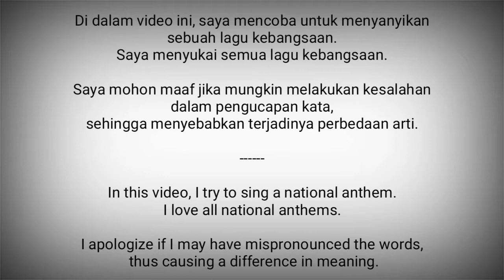Denmark National Anthem - Der er et Yndigt Land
Der er et Yndigt Land adalah lagu kebangsaan Denmark.

Lirik lagu diciptakan oleh Adam Gottlob Oehlenschlä  ger.
Komposisi lagu ini disusun oleh Hans Ernst Krøyer.

Denmark adalah negara di Eropa Utara
Ibukota : Kopenhagen

Sumber :
- Wikipedia
- National Anthems Channel